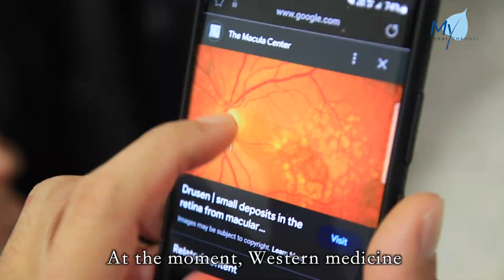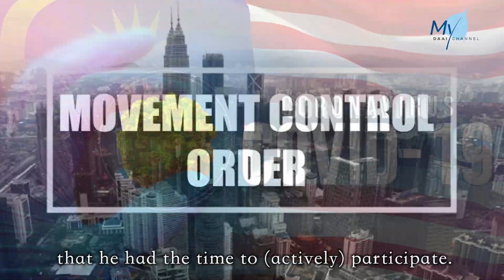[NEWS] Overcoming Near-blindness and Steadfastly Walking the Bodhisattva Path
In May this year, Khoo Chin Theong, a software engineer, experienced an almost complete loss of vision in his left eye due to a rare condition. Accepting this sudden change was challenging for him, but he was fortunate to have the support of his wife and fellow volunteers, which helped him change his perspective. “Living in the present moment” has been his pet phrase. Although misfortune struck, he is determined to return to Hualien, Taiwan, for volunteer certification and walk the Bodhisattva Path alongside his wife.

馬來西亞
雪蘭莪

我整個視網膜沒有問題
There’s no problem with my retina.

我問題是在這裡
The issue lies here.

這條（神經）線是（連）去大腦
This nerve connects to the brain.

今年5月
In May this year,

邱振忠的左眼因罕見原因近乎喪失視力
Khoo Chin Theong experienced an almost complete loss of vision
in his left eye due to a rare condition.

他是位軟體研發工程師
He’s a software engineer,

突如其來的無常讓他難以接受。
and the (traumatic and) unexpected change was difficult for him to accept.

KHOO CHIN THEONG
志工 邱振忠
Volunteer, Khoo Chin Theong

它（眼睛）本身晶體的問題
The issue lies with the lens of the eye,

壓著那個神經線
pressing against the nerve.

目前為止在西醫方面
At the moment, Western medicine

是不可能（痊愈）
doesn’t offer a cure.

所以目前是保著我的右眼
So, we’re striving to preserve my right eye.

我自己一個人在醫院的時候
During my time alone in the hospital,

我就自己接受不了
I struggled to accept the situation,

然後自己也不知道向誰去說
and I didn’t know who to confide in.

當時  身為慈濟志工的妻子駱美花
At that time, his wife, Lok Bee Hua, who’s a Tzu Chi volunteer,

正在印度付出
was on a voluntary mission in India.

所幸身邊有法親關懷
Fortunately, he received care and support from fellow volunteers,

才讓他及時轉念。
which helped him transform his mindset.

WILLIAM TONG
志工 湯祥霖
Volunteer, William Tong

每次通話（關心）你怎樣
I’d call him to ask how he was doing.

然後他有什麼心理狀況不好
If he experienced any psychological distress,

他會跟我說
he’d confide in me,

然後我就跟他開解
and I’d provide him with comfort and support.

KHOO CHIN THEONG
志工 邱振忠

他（師兄）就說你一定要定
He [the brother] said, ‘You must stay calm and composed.

如果你（心）不定的話
Without a calm mind,

你自己走不過來的
you wouldn’t be able to overcome it.’

我就想必須要轉念
This prompted me to shift my mindset.

然後想下  我還有很多東西沒做
I realised there were still many things I’d yet to accomplish.

我要去受證
I want to be certified.

多年前  妻子駱美花接引他加入慈濟
Years ago, his wife, Bee Hua, introduced him to Tzu Chi.

但因工作長期在國外  無法全身心地投入
However, due to his long-term work commitments abroad,
he couldn’t fully devote himself.

直到馬來西亞行動管制令期間
It wasn’t until the Movement Control Order (MCO) period in Malaysia

才有時間參與。
that he had the time to (actively) participate.

LOK BEE HUA
邱振忠妻子 駱美花
Khoo Chin Theong’s Wife, Lok Bee Hua

接引了八年  不容易
I spent eight years trying to get him involved (in Tzu Chi). It hadn’t been easy.

我是在背後一直在推他
I’ve been motivating and encouraging him from behind,

讓他不要懈怠
ensuring that he doesn’t slack.

因為我覺得做慈濟事
Because I believe that in doing Tzu Chi’s work,

我們要把握  不要懈怠
we must seize the opportunity and persevere.

KHOO CHIN THEONG
志工 邱振忠

說實話我也很感謝這個行動管制令
Honestly, I feel grateful for this MCO

因為給我在這個時間段
because during this period,

看到很多東西
I’ve witnessed many things,

尤其是做K1K  CBI（慈善專案）的時候
especially when engaging in the K1K and CBI (relief programmes).

我們每次做慈濟人就是說福報要囤
As Tzu Chi volunteers, we always say that we need to accumulate blessings.

可能也是因為我囤不夠
Perhaps I haven’t accumulated enough (blessings).

“活在當下”是他的口頭禪
‘Living in the present moment’ has been his pet phrase.

在此之前
Prior to this,

他已準備好去台灣花蓮受證
he was already prepared to go to Hualien, Taiwan, for volunteer certification.

雖然無常來臨
Although misfortune struck,

但想回到心靈故鄉的心仍然堅定。
his determination to visit his spiritual homeland remains firm.

KHOO CHIN THEONG
志工 邱振忠

之前我不會把受證放成第一位
In the past, I didn’t prioritise volunteer certification

之前因為想太多了
because I tended to overthink things.

那反正現在我可以有一個眼睛
However, now that I still have one eye,

可以去見到上人
and can go and see Master

可以去受證的話
and be certified,

那我就去
I’ll go.

我要活在當下  不能去等待
We’ve to live in the present moment, and not wait.

希望師兄有更多法
I hope my spouse will acquire more Dharma teaching

因為在慈濟我們要悲智雙運
because in Tzu Chi, we strive to practise both compassion and wisdom.

我跟師兄講
I told him

其實你的精進也是我的鼓舞
that his diligence actually serves as a source of my motivation

因為我們可以互相來扶持
because we can mutually support each other.

夫妻間不需要過多的甜言蜜語
Between husband and wife, there’s no need for superfluous talks or flattery.

只有踏實地相互扶持
What truly matters is solid mutual support.

邱振忠克服障礙跟上妻子的腳步
Chin Theong has overcome obstacles and kept pace with his wife

一起在慈濟路上行菩薩道。
in walking the Bodhisattva Path together in Tzu Chi.

林妍君
Report by Lim Yen Kuan, Malaysia